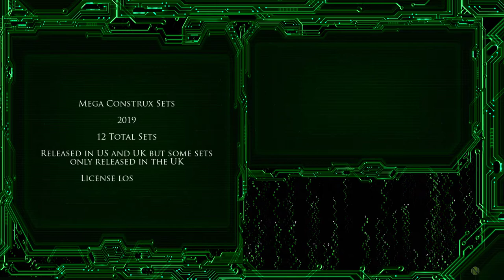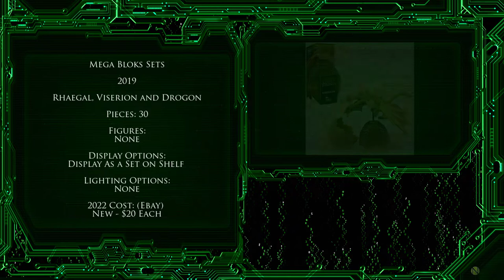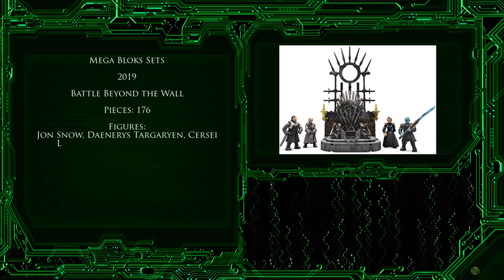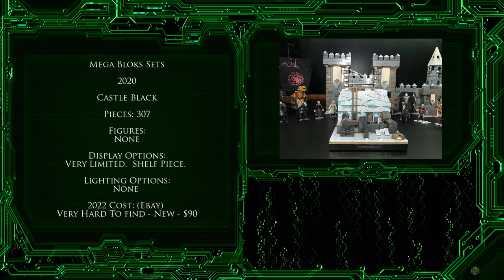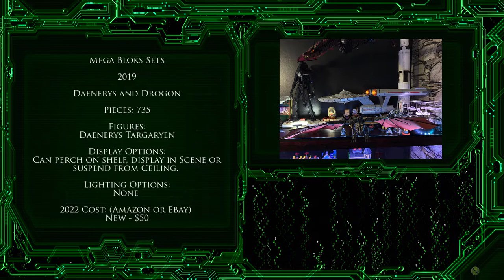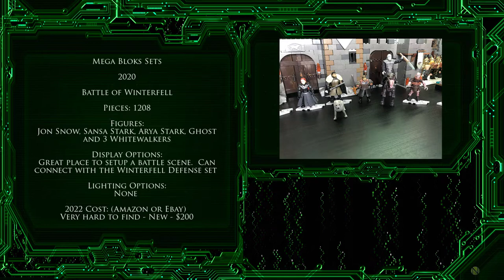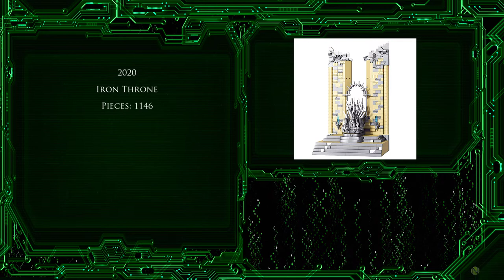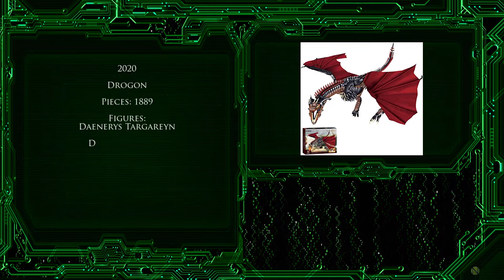Game of Thrones Brick Figures and Sets - Display Options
In this video I cover all of the Game of Thrones brick sets I could find and how they stack up.